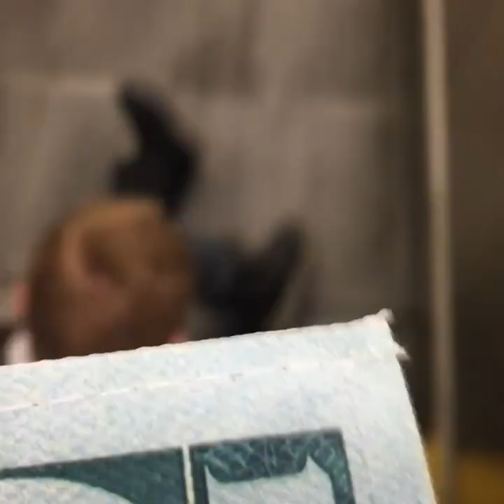Cute Scared Babies Compilation. Hilarious ! Best Scared Babies Videos Viral TRND Videos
Welcome to Viral TRND, where we solve every problems of life in the most fascinating way.

"Viral TRND" is a channel introduce and keep great moments around your life. It's your funny moments and your pet ... It's so fun. Our goal is to bring laughter and want you to see life is great.

How to make awesome craft with just simplest things around you. How to do interesting experiments and great life hacks right in your house. How to do everything in a whole new better way. All in our channel.

Funny videos hindi, funny videos pakistani, funny video 2018, funny pranks, funny videos for kids, funny animals, funny new videos,

Once I have received your message and determined you are the proper owner of this content I will have it removed!